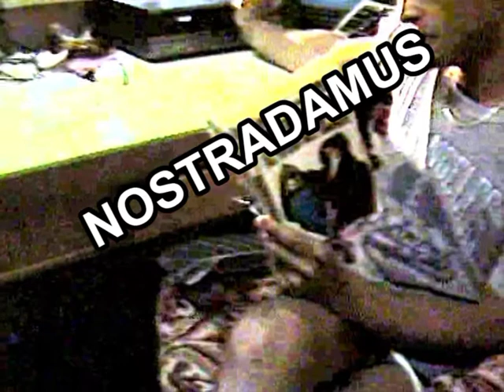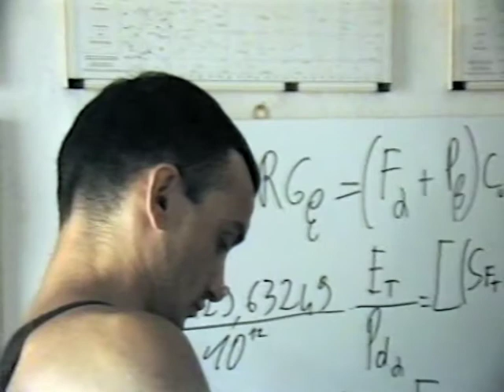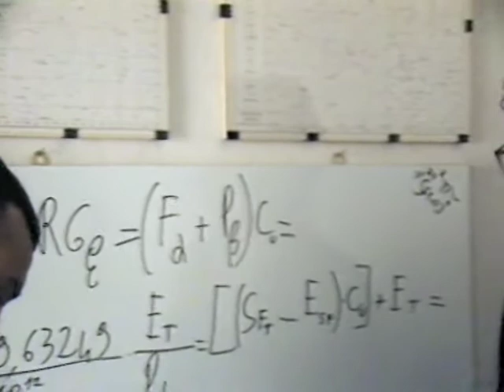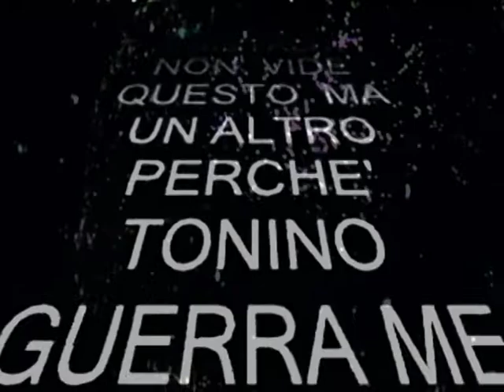NOSTRADAMUS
VIDEO PILOTA DEL 1989 PER UNA IDEA CINEMATOGRAFICA PER LA " CRISTALDI FILM "...di montellik